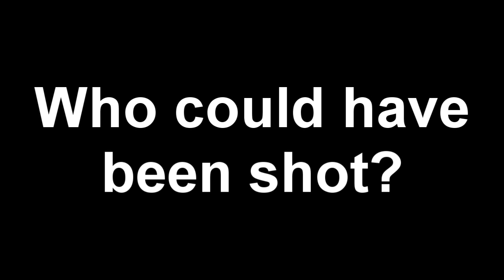All Kinds of Wrong [CP SERIES CLUB PENGUIN] 1x02 "Love & Death"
Filmed/Edited: August 10th - 11th.
After getting a strange texts Jessica meets some new friends, but how far will this killer go to get Jessica's attention?

Like, Fav, and Feature. Thanks.